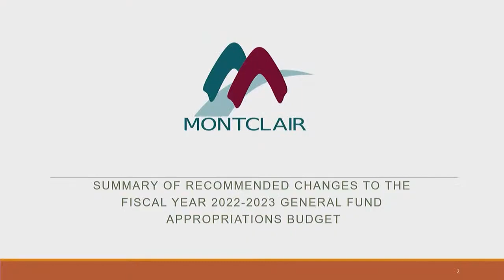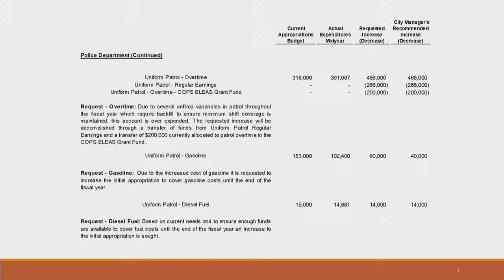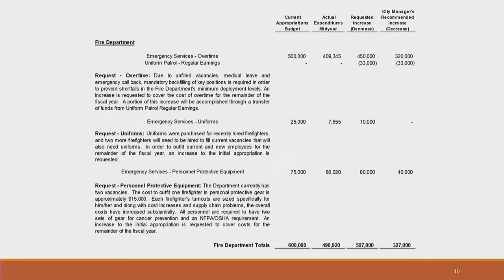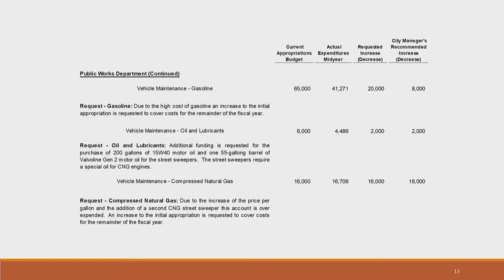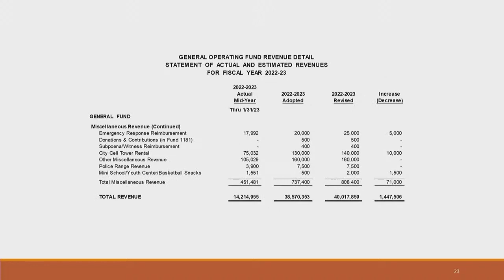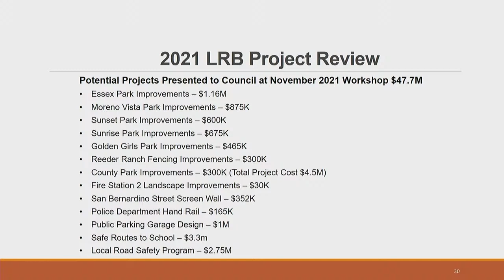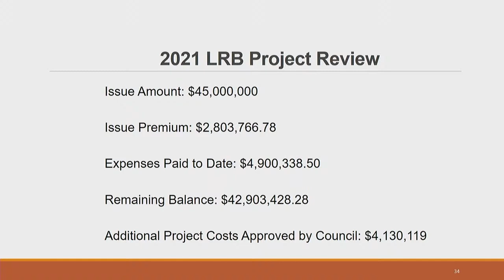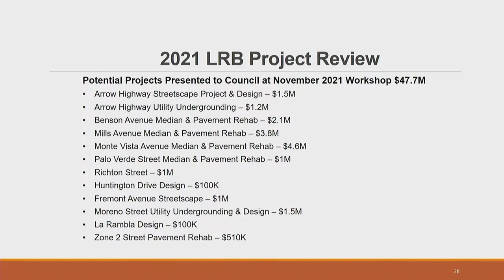Montclair City Council Workshop - February 22, 2023